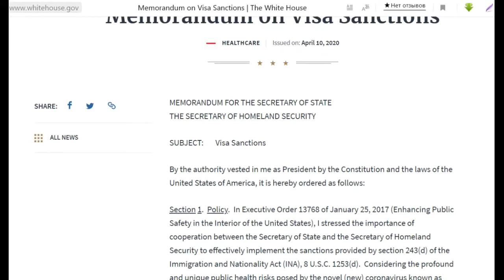Власти США планируют ввести визовые санкции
Власти США планируют ввести визовые санкции в отношении граждан тех государств, которые отказываются или необоснованно затягивают вывоз своих граждан из США.

Граждане Беларуси, временно находящиеся в США и желающие вернуться в Беларусь, должны связаться с посольством Беларуси в США.

1. ФИО

2.Номер и срок действия паспорта

3. Дата рождения

4. Текущее местонахождение в США

5. Контактный телефон

5. Сведения о наличии авиабилетов из США

6. Электронная почта